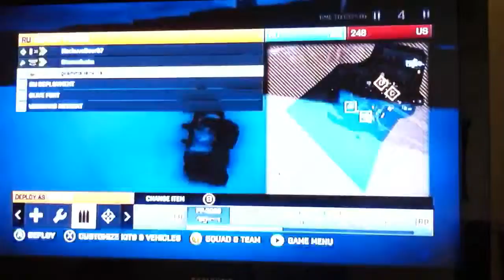Battlefield 4 game 1 part 1: I hate you